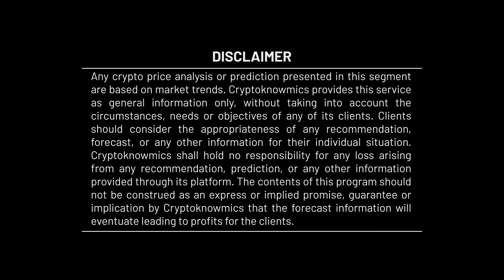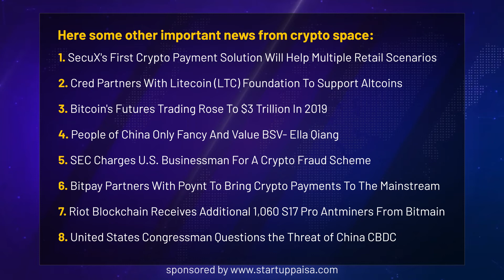Indian Authorities Indicts Crypto Dark Web Narcotics Dealer | Cryptoknowmics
Daily Crypto Headlines

1. Poloniex Forced To Roll Back Trades After Error In Update

Poloniex has been forced to roll back its trading activity after an update error was found in its system. On Tuesday, the company stated in a tweet that it had introduced a change which unexpectedly included a bug that caused an error in the execution of trading activities for a short period.

2. Grayscale to Shift Bitcoin Production Outside China

Grayscale Investments could be moving its Bitcoin production out from China. Grayscale's plan to move out of China is coming after the company recently announced it had been approved as a United States Securities and Exchange Commission (SEC) reporting company.

3. Bitcoin Satoshi Vision (BSV) Unconfirmed Transactions (Mempool) Spike

The mempool (node’s holding area for unconfirmed pending transactions) of Bitcoin Satoshi Vision(BSV) hiked up to more than 400x in the morning of February 12, 2020. The miners are struggling to pick up the transactions as the mempool is close to half a gigabyte.

4. South Korean Travel Agent Caught Up In $3 Billion PlusToken Scam

A travel agent from South Korea has recently been caught up in the $3 billion PlusToken scam. Seo Jin-ho, belonging from South Korea, had spent an amount of US$86,000 in cryptocurrency and PlusToken, a bitcoin trading platform before authorities found that it was a crypto scam.

5. Coronavirus Outbreak Stagnates Bitcoin’s Mining Difficulty

Bitcoin miners have to pause the mining process due to lack of upgradation of equipment after the outbreak of Coronavirus in China which in turn has led to lowering of mining difficulty. Recently the level was adjusted to 0.52 per cent, which is a significant drop from the rates of January.

6. Global Crypto Market Cap Breaks $300B For The First Time In Six Month

The cryptocurrency market showed renewed optimism in the past six months, going past $300 billion in just six months for the first time in overall market capitalization. Not only the leading cryptocurrency but other altcoins have seen to break out their lows after December.

7. Cardano Founder Charles Hoskinson Giving Stablecoin a Thought

The Weiss rating agency, renowned for analyzing global financial markets,(crypto included) has published a tweet that Charles Hoskinson, founder of Cardano, with Ada as its basis, is eyeing to launch a stablecoin on Cardano with mechanical similarities with DAI.

8. Tether Adds Chainalysis AML Compliance Tools To Track Suspicious Transactions

Tether and the blockchain forensics firm Chainalysis announced its partnership today. Tether will make use of Chainalysic anti-money laundering tools and would apply it's Know your transactions tools for token issuers. This would allow the firm to track and quickly understand the risks associated with each token holder.

9. Indian Authorities Indicts Crypto Dark Web Narcotics Dealer

In an investigation led by the Narcotics Control Bureau (NCB), Indian authorities have arrested their first dark web cryptocurrency drug dealer.  The drug dealer allegedly supplied thousands of psychotropic drugs tablets globally. In return, he received payment using crypto assets to puzzle the authorities.

10. Oldest State-Owned Bank in Egypt Joins RippleNet

11. Outlaw Hacking Group is Back Stealing Crypto after Several Months of Layoff

12. Perth Glory To Be Sold To London Football Exchange

13. Crypto Proponent Andrew Yang Ends His Presidential Campaign